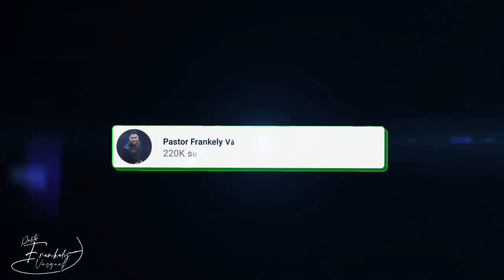MUJER DIOS TODAVIA HABLA / Pastor Frankely Vásquez